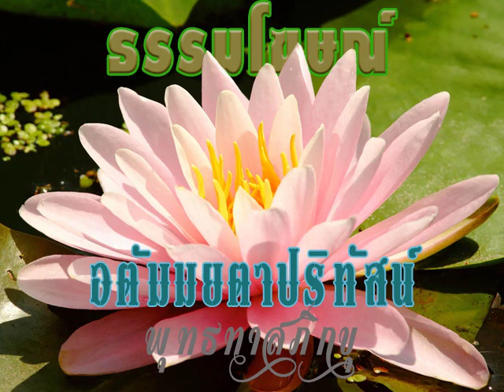03 2532 04 08 อตัมมยตากับไตรสิกขา